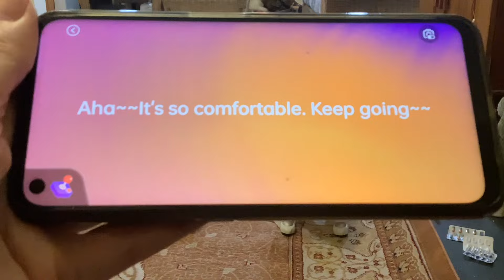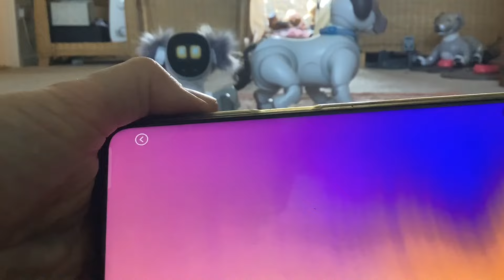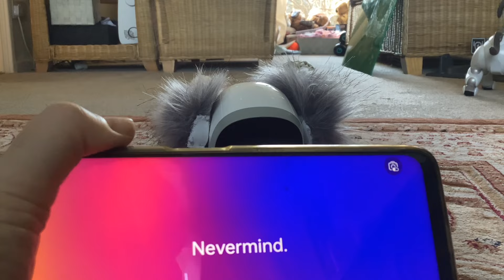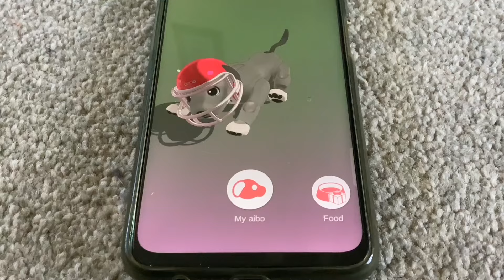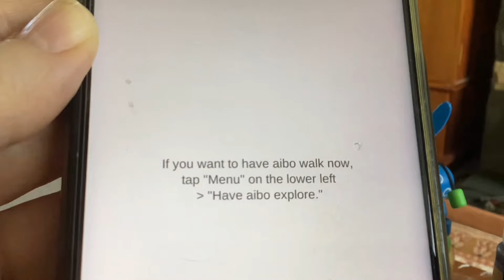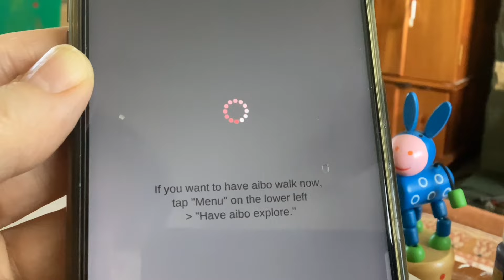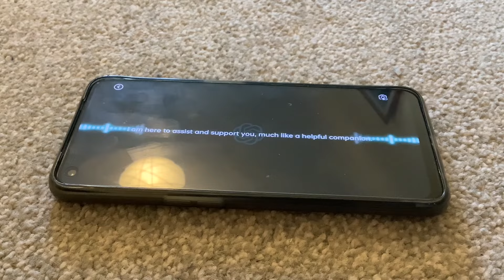Chilling with the Aibos & Loona Petbot: Loona’s Inner World